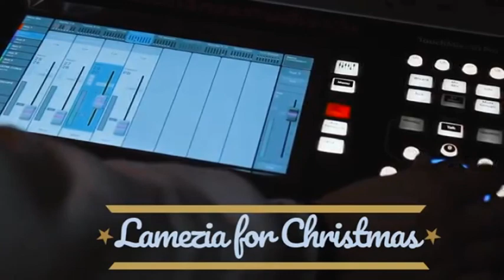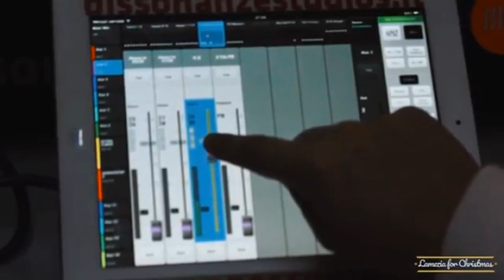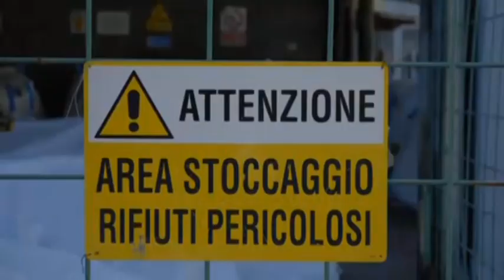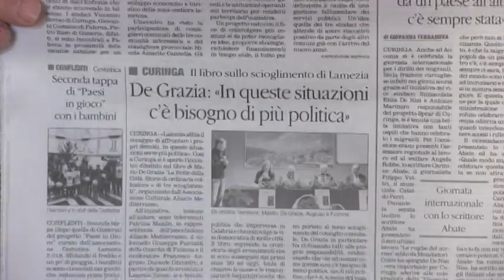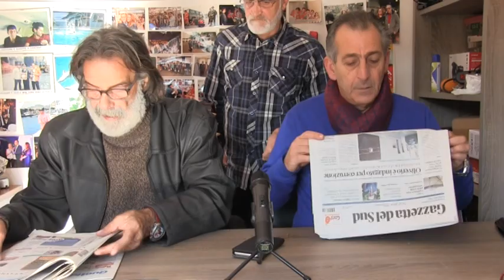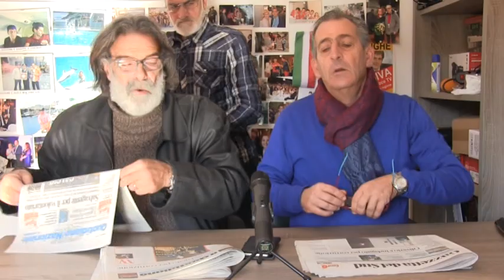RASSEGNA STAMPA del 28 Dicembre 2018